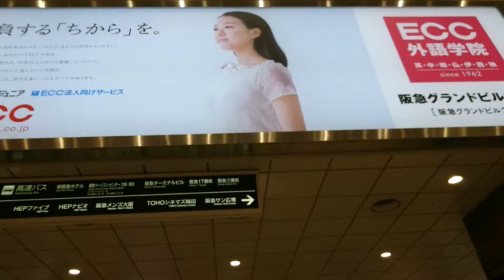２０１８年【平成３０年】の大阪の街の風景（梅田の阪急百貨店の付近の浅田真央の看板の付近）Scenery of Osaka in Japan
２０１８年【平成３０年】の大阪の街の風景（梅田の阪急百貨店の付近の浅田真央の看板の付近）Scenery of Osaka in Japan